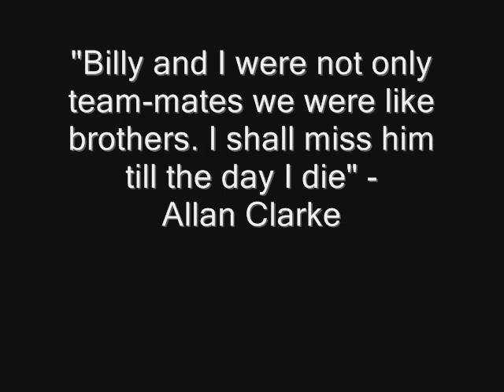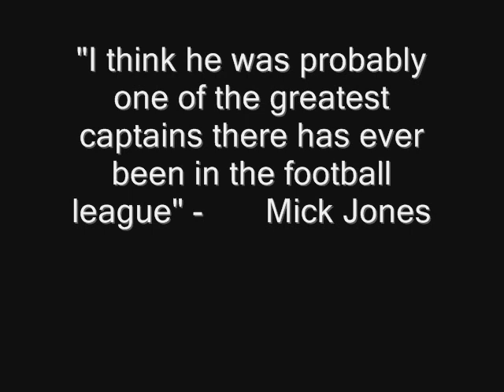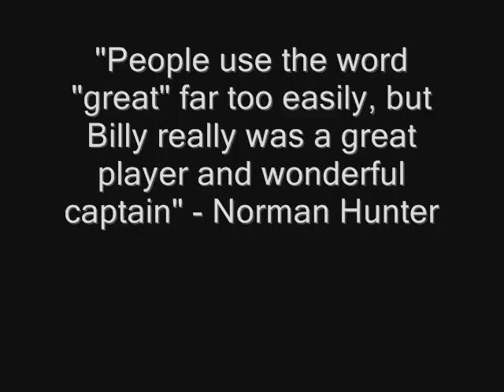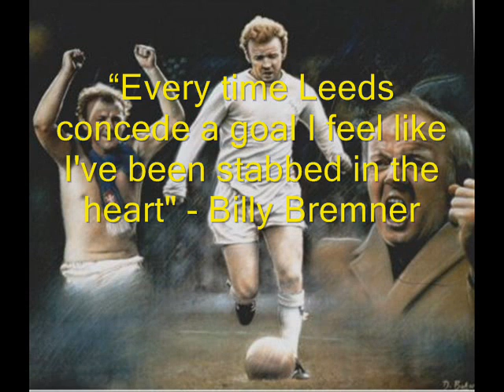A tribute to the REAL KING - Billy Bremner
A tribute to the man that helped make Leeds United so great. Probably the most underrated footballer in the history of football.

If he didn't play for 'dirty Leeds' he'd probably be known worldwide as one of the greatest players the world had ever seen.

The Scot joined Leeds in 1959, as a 'wee lad'. The list of trohpies Billy lifted are:-

Old First Division (Now Premiership)(2)
FA Cup (1)
League Cup (1)
Inter Fairs Cup (Now the UEFA Cup) (2)
Charity Shield (1)

Bremner formed a formidable and lethal partnership in the middle of the park with Irishman Johnny Giles, number 4 and 10 respectively. These two put the shivers up even the most hardest of footballers at the time.

Billy left Leeds for Hull City in 1975, after that he went on to Doncaster Rovers, whom he both played, and manager for, and is a legend there, as well as at Leeds.

Doncaster fans laid wreaths at the statue of Billy Bremner on the 19th January 2008 as a tribute to the great man.

In the 80's however, Billy returned to Leeds United, as manager. He took Leeds minutes within the final of the FA Cup (Despite Leeds being in the Second Division), minutes within the top flight, but in the end losing to Charlton in the Play Off Final.

Billy was sacked, and replaced by Howard Wilkinson.

In December 1997, the true King passed away, after suffering a heart attack the day previous to his death.

This sent the Leeds United worldwide fanbase in to deep sadness for their loss.

To the back end of 1999 (towards the new millenium) a statue on the South East Corner at Elland Road was created, in memory of our King. As it was put up, Leeds were top of the Premiership, it was/still a fitting tribute to the man.

A man who means so much to EVERY Leeds United, and Doncaster Rovers fan - Billy Bremner.

Song - Ballad Of Billy Bremner (1971)